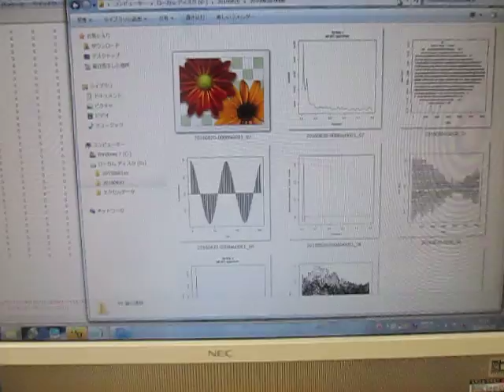オリジナル超音波実験 （超音波システム研究所 ultrasonic-labo）